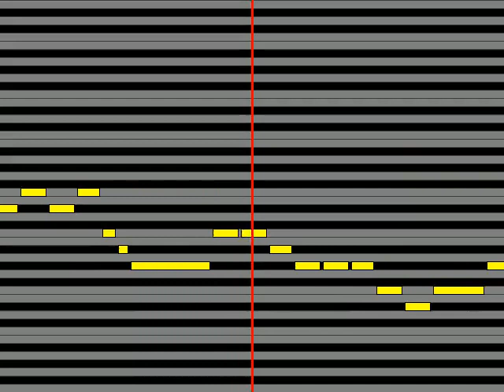【ガイドメロディ】 女王蜂 ヴィーナス